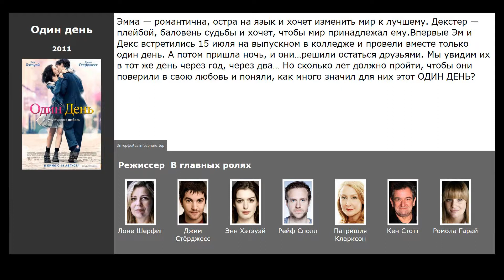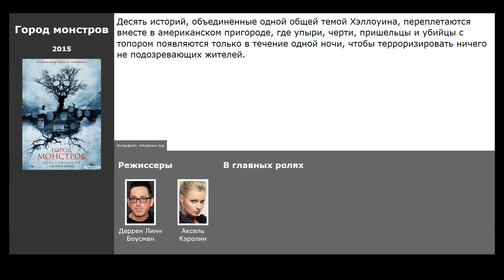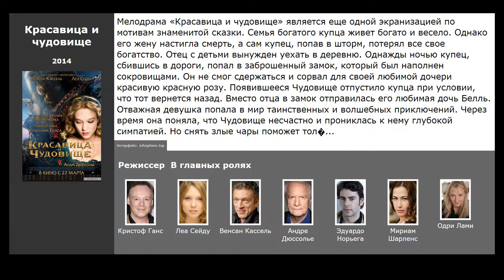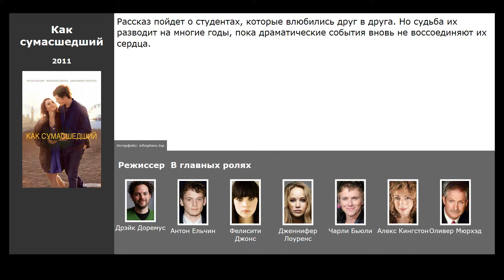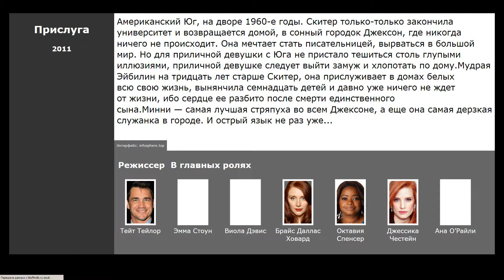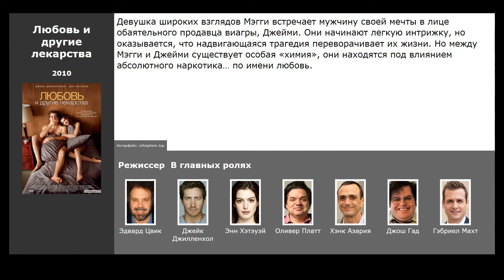10 лучших фильмов, похожих на Один день (2011)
Список фильмов, которые по мнению зрителей похожи на Один день (2011):

00:13 До встречи с тобой (2016) / жанр: драма, мелодрама / в главных ролях: Эмилия Кларк, Сэм Клафлин, Мэттью Льюис
00:54 Иллюзия любви (2016) / жанр: драма, мелодрама / в главных ролях: Марион Котийяр, Луи Гаррель, Алекс Брендемюль
01:12 Город монстров (2015) / жанр: ужасы, комедия / в главных ролях: Эдриенн Барбо, Хантер Смит, Камерон Истон
01:32 С любовью, Рози (2014) / жанр: мелодрама, комедия / в главных ролях: Лили Коллинз, Сэм Клафлин, Кристиан Кук
02:04 Красавица и чудовище (2014) / жанр: фэнтези, мелодрама / в главных ролях: Леа Сейду, Венсан Кассель, Андре Дюссолье
02:49 Клятва (2012) / жанр: драма, мелодрама / в главных ролях: Рэйчел МакАдамс, Ченнинг Татум, Сэм Нил
03:14 Как сумасшедший (2011) / жанр: драма, мелодрама / в главных ролях: Антон Ельчин, Фелисити Джонс, Дженнифер Лоуренс
03:29 Прислуга (2011) / жанр: драма / в главных ролях: Эмма Стоун, Виола Дэвис, Брайс Даллас Ховард
04:47 Помни меня (2010) / жанр: драма, мелодрама / в главных ролях: Роберт Паттинсон, Эмили де Рэвин, Крис Купер
05:09 Любовь и другие лекарства (2010) / жанр: драма, мелодрама, комедия / в главных ролях: Джейк Джилленхол, Энн Хэтэуэй, Оливер Платт